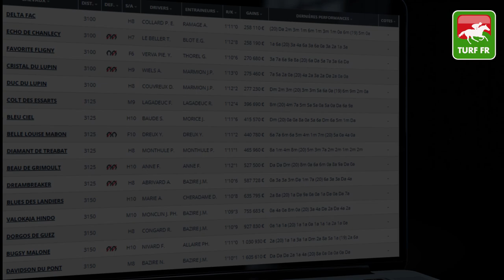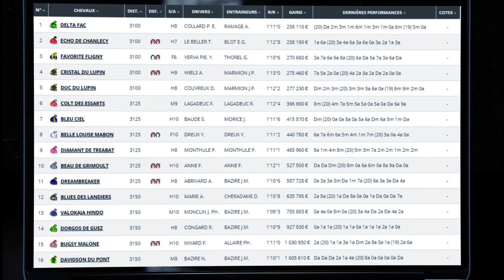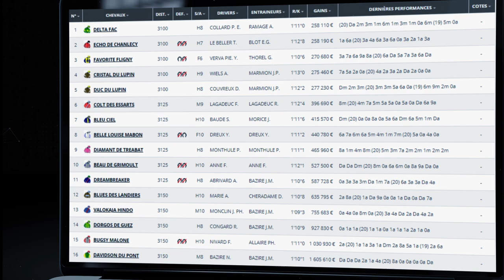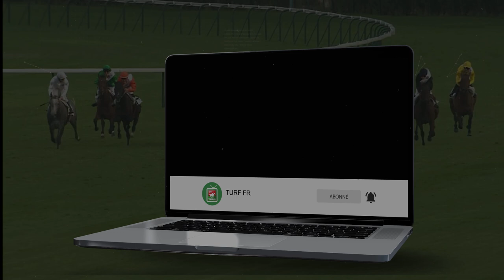Minute Quinté TURF FR : GRAND PRIX ANGERS LOIRE METROPOLE - Mercredi 7 Avril - Angers 🏇 PMU #235278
🥇 Retrouvez le pronostic exclusif de notre expert Turf Lucius Simenon pour le GRAND PRIX ANGERS LOIRE METROPOLE le Mercredi 7 Avril 2021 à l'hippodrome de Angers en France.

✅ NOS LOGICIELS TURF :
✔️ Logiciel TURF INFO Professionnel Edition: